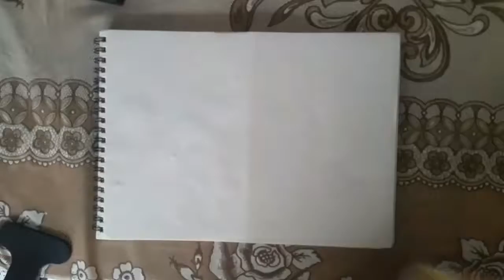how to draw cloud and sky